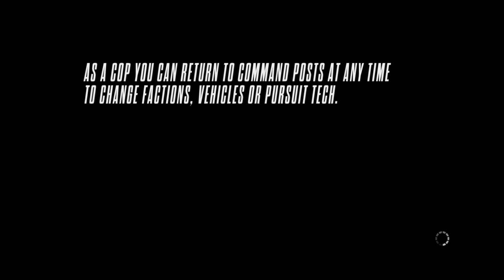Need For Speed Rivals PC Version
Need For Speed Rivals PC Version Part 7 Of The 100% Game Walkthrough